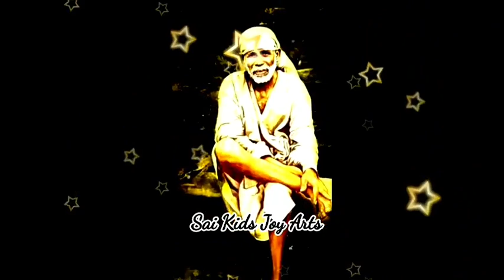Sai Baba advice in Tamil | Sai Baba message in Tamil | Sai Baba motivational speech in Tamil